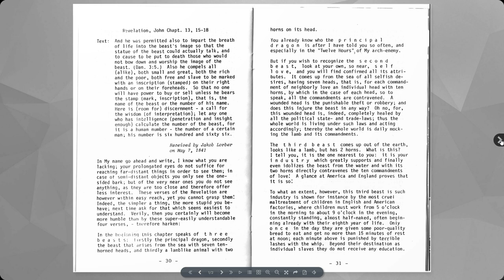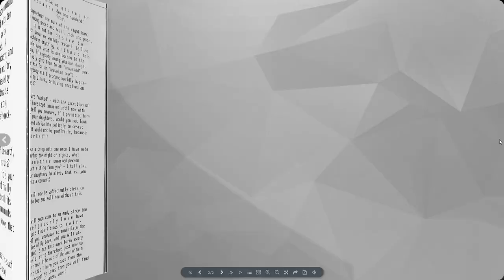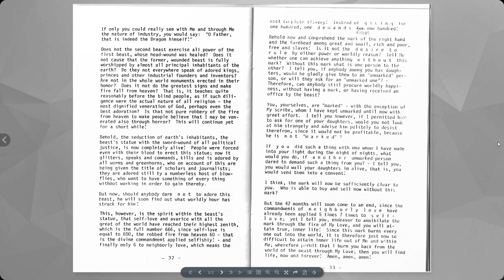Jesus explains the mark of the beast through Jakob Lorber